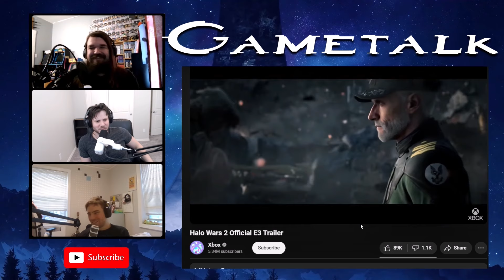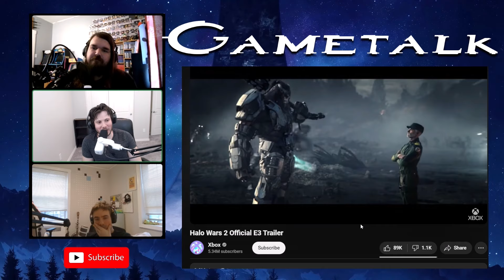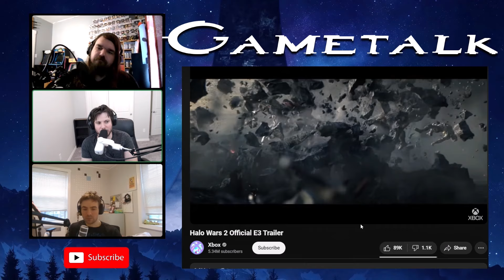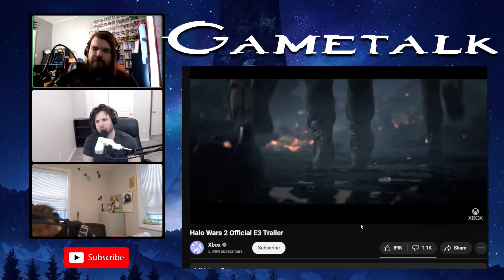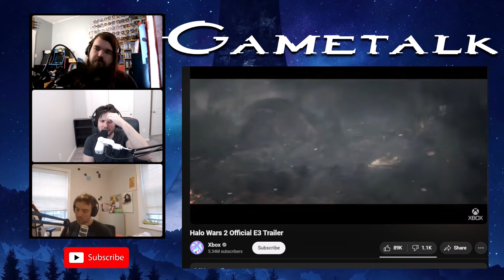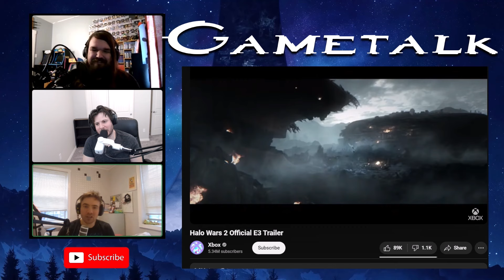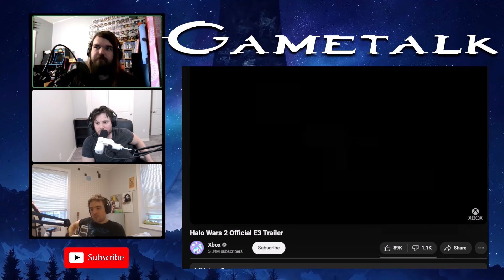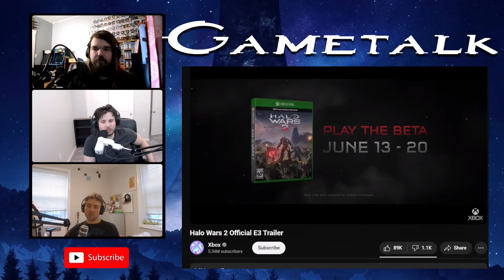Can an RTS WORK on Console???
This was our review of Halo Wars 2.

Stay mapping!